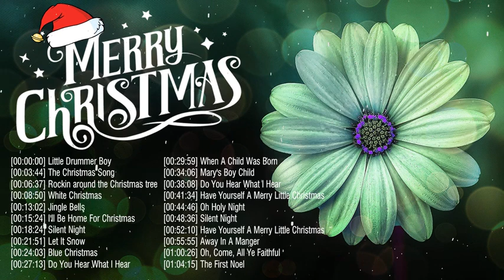Top 100 New Daily Gospel Worship Songs 2020 - Beautiful Jesus Prayer Songs Best Ever